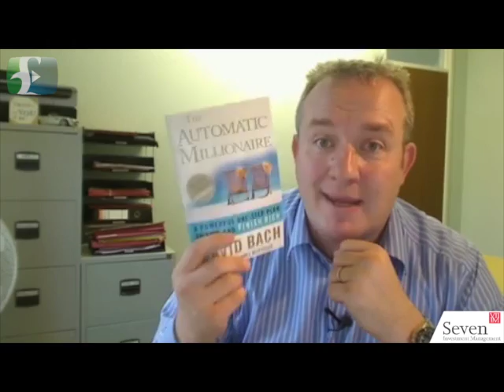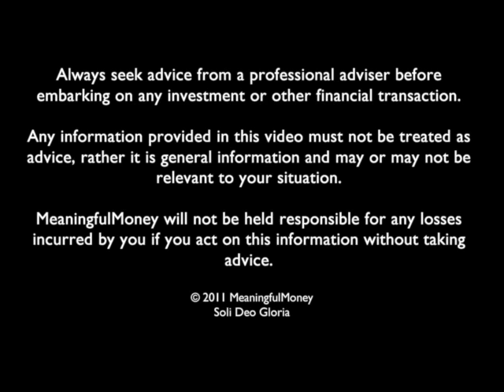MMtvLive - Episode 1b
Thi sis the second half of hte first LIVE MeaningfulMoney show, broadcast via Livestream for Financial Planning Week 2011. I'm talking about the financial planning basics, and finish off by covering spending less than you earn, and harnessing the power of compound interest. Then I take a short Q&A session at the end.